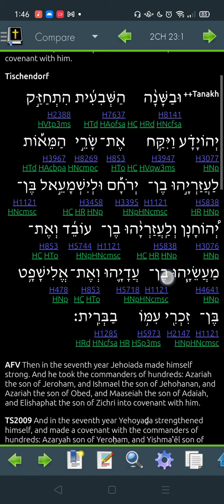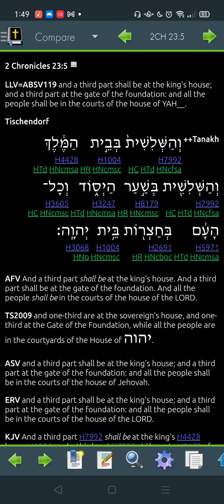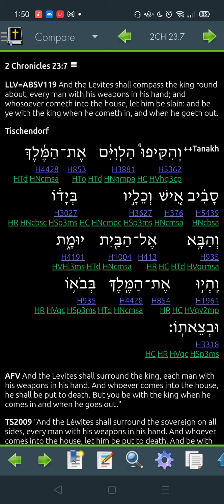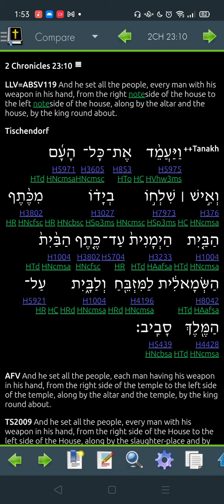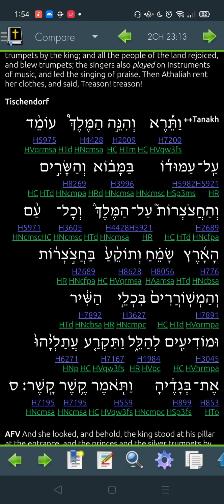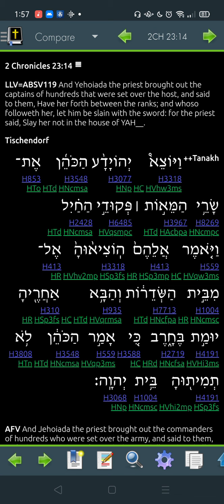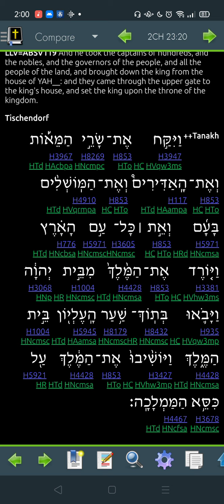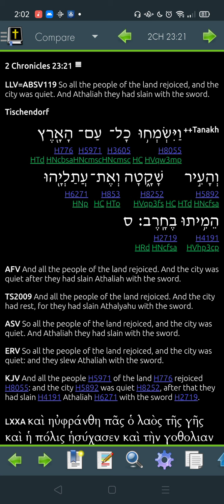2 Chronicles 23: Garth reads the Hebrew Bible and translates for you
2 Chronicles 23: Garth reads the Hebrew Bible and translates for you